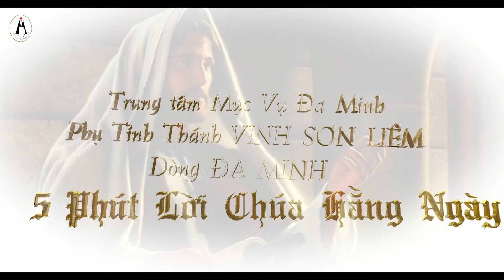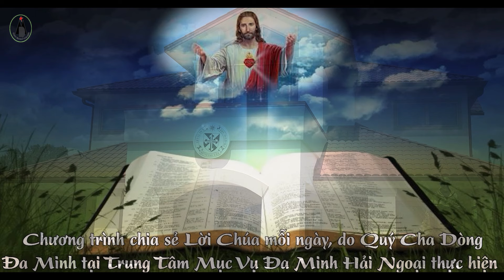5 Phút Lời Chúa - Thứ Hai Tuần 14 Mùa Thường Niên.